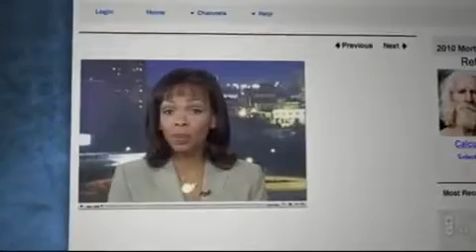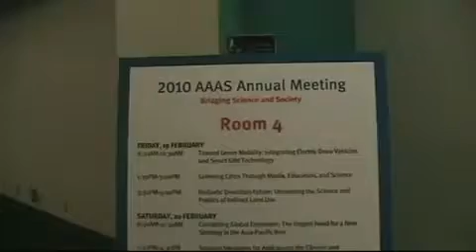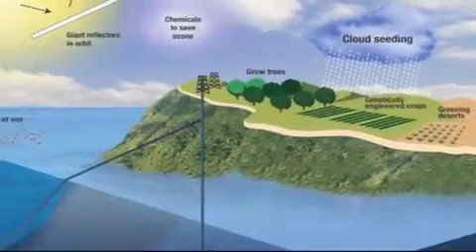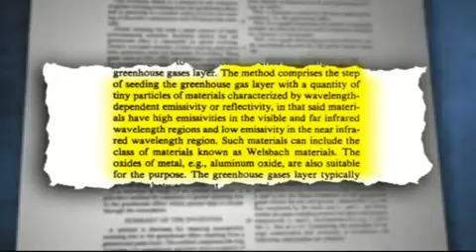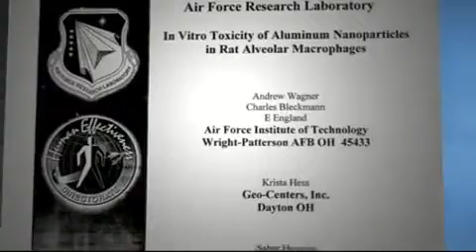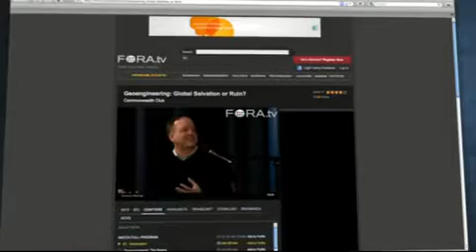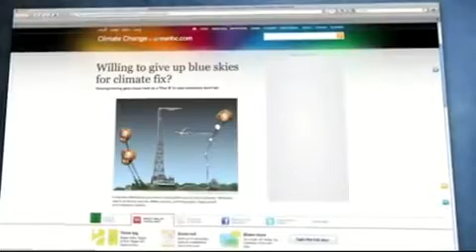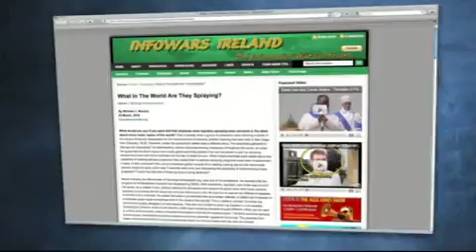What in the World are They Spraying? pt. 1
Chemtrails, Filmmaker Michael J. Murphy and G. Edward Griffin: What in the World Are They Spraying, a documentary that covers chemtrails and the rapidly developing industry called geo-engineering driven by scientists, corporations, and governments intent on changing global climate, controlling the weather, and altering the chemical composition of soil and water -- all supposedly for the betterment of mankind. Michael J. Murphy is an independent journalist and political activist from the Los Angeles area whose work focuses on issues that go beyond the interest of the corporate mainstream media. G. Edward Griffin is an author, film producer, and political lecturer. Griffin founded Freedom Force International, a libertarian activist network, and is the other of numerous books, including the classic The Creature from Jekyll Island: A Second Look at the Federal Reserve.